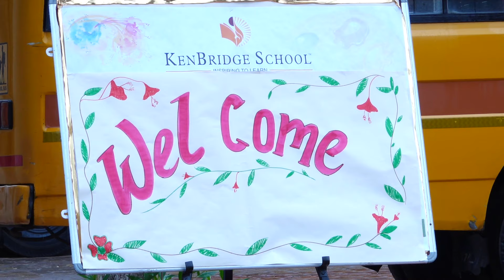Little Minds Big Impact 20-07-2024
On 20th July 2024, KenBridge School, Kalaburagi witnessed a vibrant display of student talent and environmental awareness. Students from grades 3 to 6 participated in a special skit performance highlighting historical figures and a significant environmental movement.
The skits brought to life the stories of:
• The Chipko Movement: A powerful environmental movement where people embraced trees to prevent them from being cut down. This skit likely portrayed the courage and unity required to protect our environment.
• Akbar: The Mughal emperor known for his religious tolerance and progressive policies. The skit might have showcased his leadership and vision for a diverse and inclusive society.
• Ashoka: The Mauryan emperor who converted to Buddhism after witnessing the horrors of war. The skit could have depicted his transformation into a peaceful and just ruler.
• Shivaji: The Maratha warrior king known for his military prowess and guerilla tactics. The skit might have highlighted his bravery, strategic mind, and fight for independence.
The students enjoyed a special "no-bag day." This day allows them a break from the routine of carrying backpacks and provides an opportunity for more playful and engaging learning activities.
The combination of historical skits and a no-bag day for students made for a well-rounded and engaging school day at Kalaburagi School. It is evident that the school prioritizes both academic learning and fostering a love for the environment and Indian history.